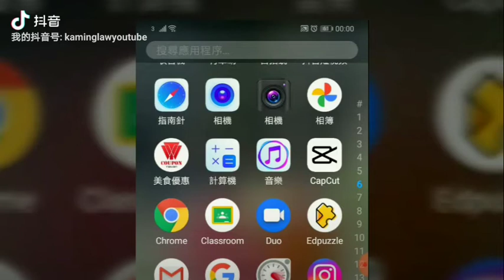穩住2021[即日拍即日出，新事物，新嘗試，新現象，時光倒流化，特效創新化。]由我獨創2021年回到以前？竟然重回2020？哈哈！Happy New Year！！我在此祝大家新年快樂！身體健康！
選舉連結 screen，製作需時，請耐心等候。所有版本的2020年第一屆今天下一部影片類型選舉/勞鐵一決雌雄測試片段/宣傳特輯/出片時間表已經上載至我的YouTube Channel，未觀看視頻的觀眾們可到我的頻道上觀看，觀眾們連其他舊有的精彩視頻也想觀看，亦無任歡迎。Thank you so much for your scricribe，and share。我先會拍片慶祝的。Thank you so much for your scricribe，and share。C/S/K YouTube聯營頻道LINK:(頻道已被下方第一個Youtuber更名為Samuel Suen同你講巴士，我即將為聯營頻道載譽回歸，敬請期待。
screen，製作需時，請耐心等候。所有版本的2020年第一屆今天下一部影片類型選舉/勞鐵一決雌雄測試片段/宣傳特輯/出片時間表已經上載至我的YouTube Channel，未觀看視頻的觀眾們可到我的頻道上觀看，觀眾們連其他舊有的精彩視頻也想觀看，亦無任歡迎。Thank you so much for your scricribe，and share。Thank you so much for your scricribe，and share。C/S/K YouTube聯營頻道LINK:(頻道已被下方第一個Youtuber更名為Samuel Suen同你講巴士，我即將為聯營頻道載譽回歸，敬請期待。